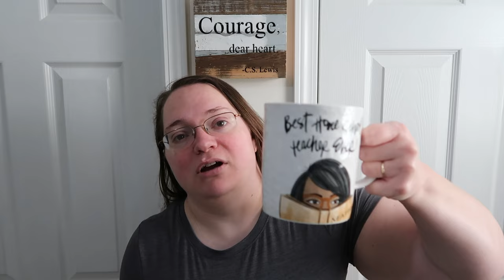BIOLOGY 101 REVIEW l HIGH SCHOOL HOMESCHOOL SCIENCE